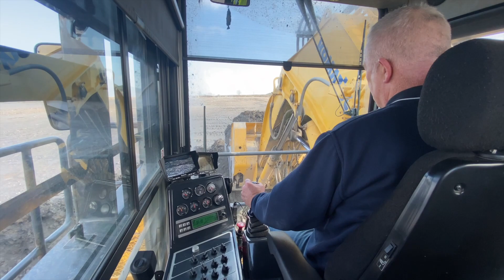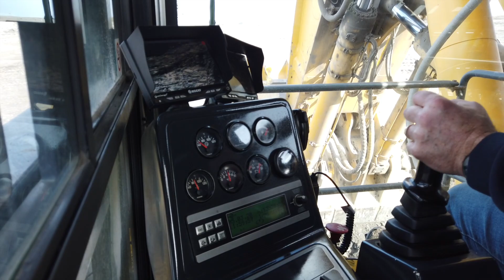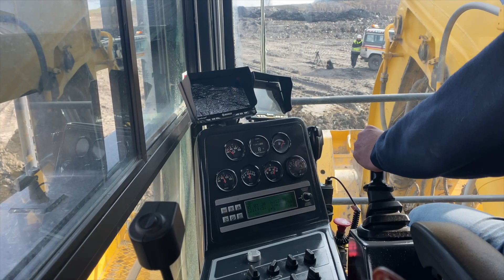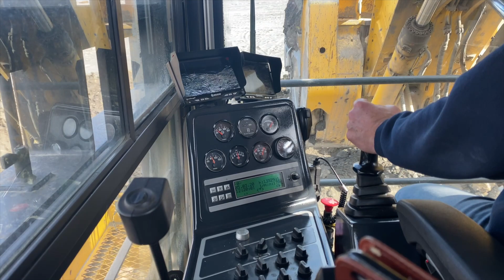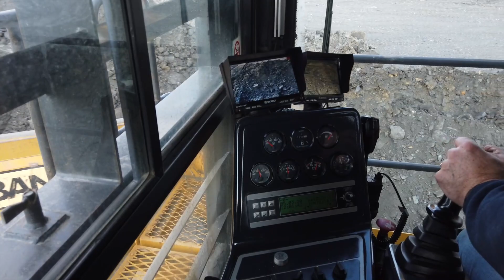In the cab of a 250 TON MINING EXCAVATOR! (KOMATSU PC3000)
Our channel is dedicated to finding out the best facts figures and action about the world of heavy machinery. Explore our amazing videos of CAT, Liebherr, JCB, Hitachi, Komatsu and more!!!